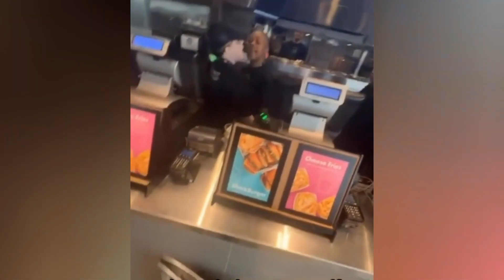Instant Regret #18 | Epic Fails | Funny Fails Compilation | Humans doing human things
Instant Regret Compilation. Best of funny fails, instant regret, and dank memes.